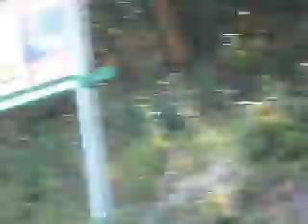Карпати в серпні .